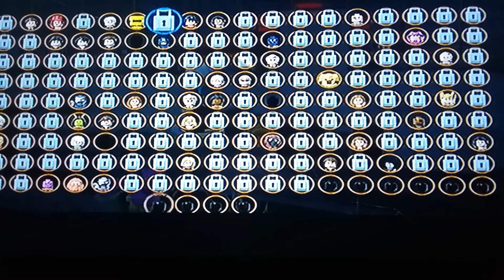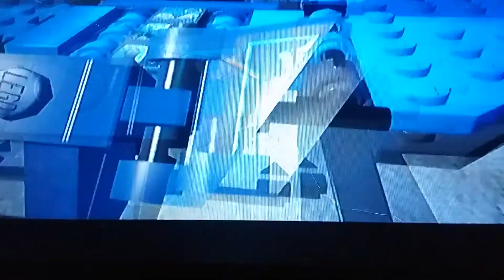Screwing around with Lego Avengers do you want your cookies